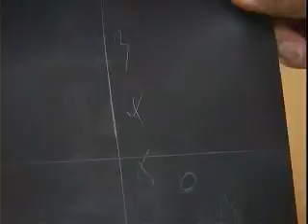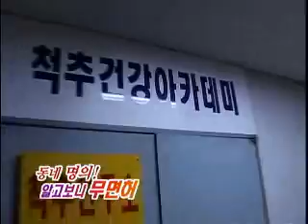무면허 의료행위 단속 (2007년作)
동네명의! 알고보니 무면허! (2007년作)
무면허 의료행위 단속
morning070309